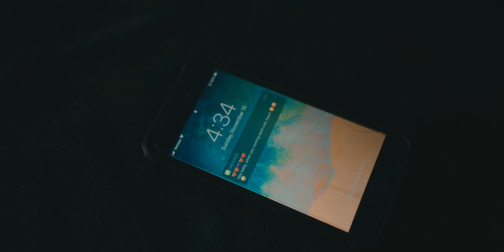T DENIRO X LORD LONO "NO GOOD" MUSIC VIDEO